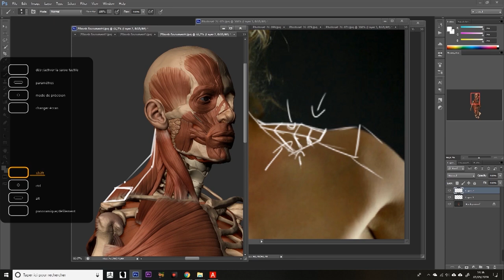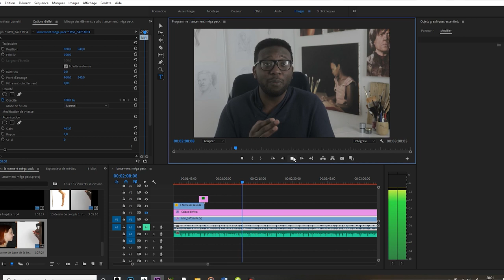Comment progresser très rapidement en dessin ? (Portrait, Corps humains, etc)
comment progresser très rapidement en dessin Dans cette vidéo je vais vous donner le secret qui m'a fait progresser très rapidement en dessin.